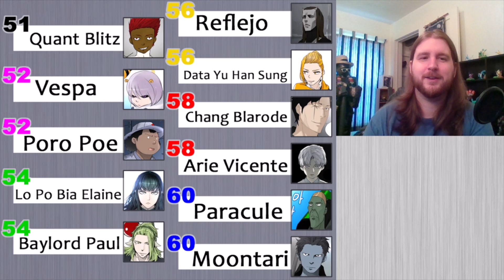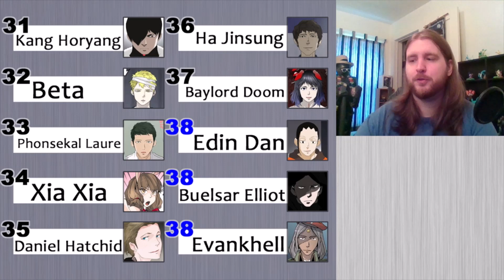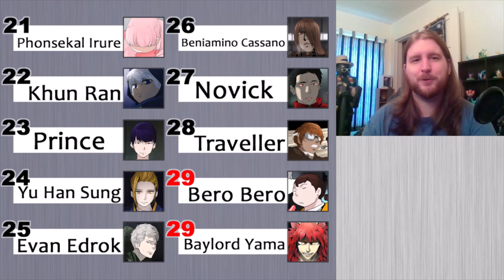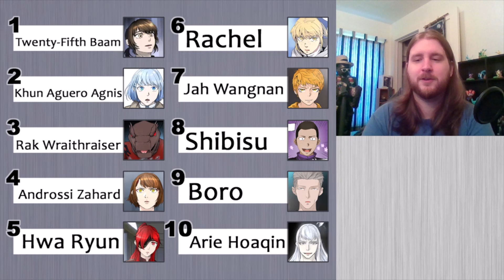Top 101 Tower of God Characters by Screentime! (Chapter 550)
The top 101 characters in Tower of God, in order of screentime as of chapter 550! Thank you all so very much for watching; I hope to continue growing together with you as a channel and community!